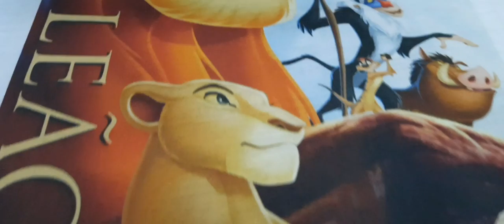Nova Epson F170 Sublimática - Original da Epson.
A Epson F170 foi fabricada especialmente para trabalhar com tinta sublimática e garante a melhor qualidade nas suas impressões.
Vem conferir com a gente!
Entre em contato com a nossa equipe de vendas e adquira a sua pelos contatos abaixo.

Diga que viu este vídeo e ganhe um desconto ou brinde especial.

Telefones fixos:
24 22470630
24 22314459